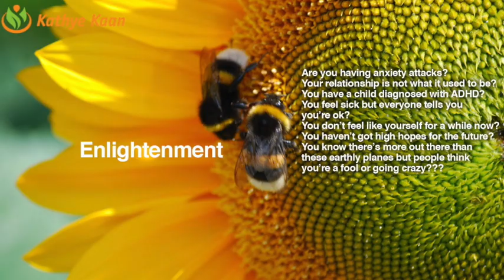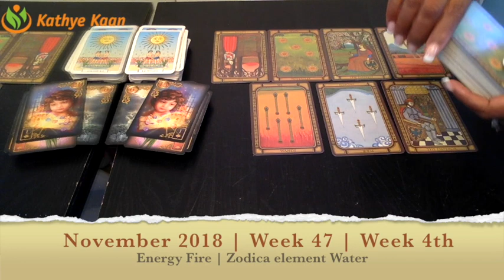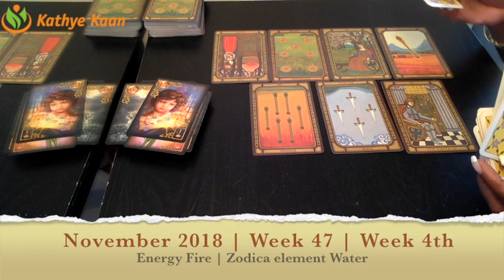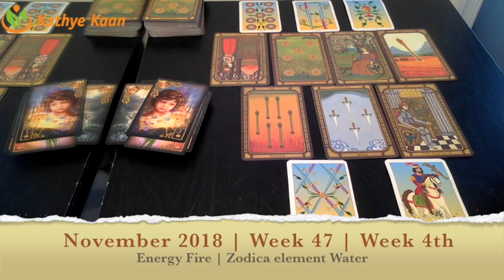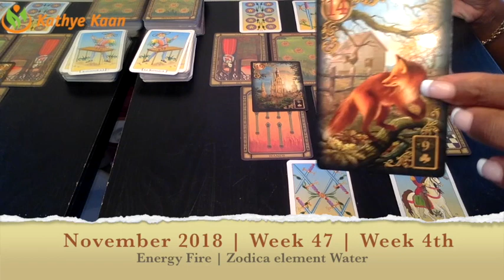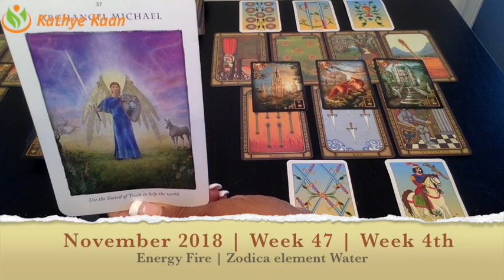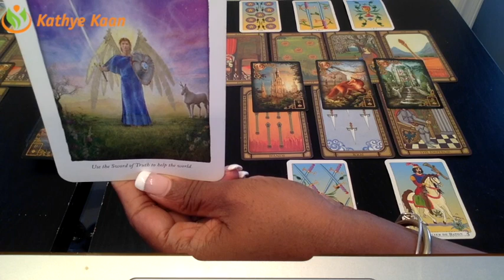CANCER Weekly Reading Psychic Tarot | Horoscope | Week 47 | NOVEMBER 19 - 25